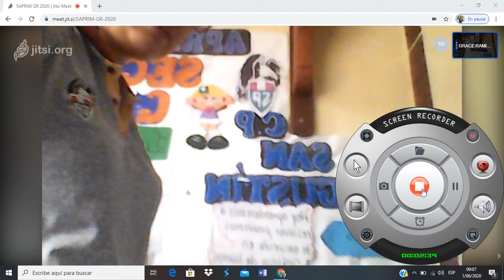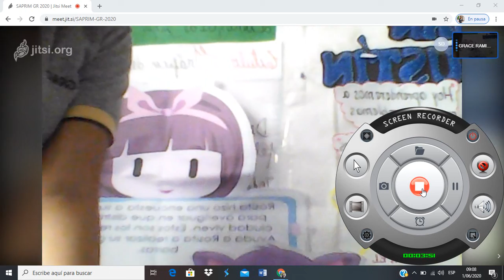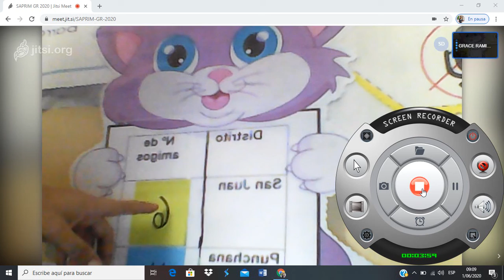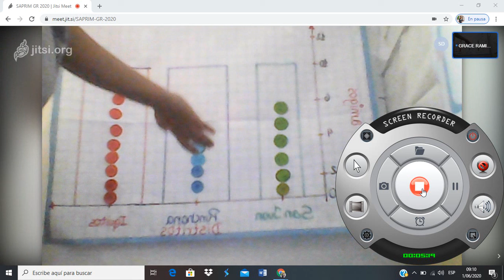Gráfico de barra 2 do Milán Primaria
El gráfico de barra nos ayuda a resolver problemas de encuestas.